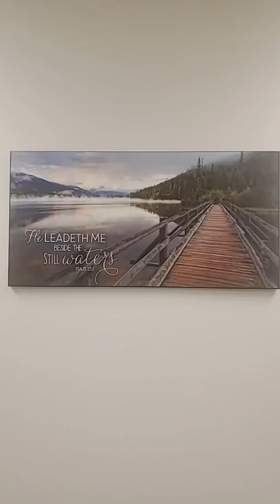2023 06 11 Mentoring, Lesson #3, Eli and Samuel, 1 Samuel 3:1-18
This Sunday we will continue our six-part series on Mentoring. Lesson #3 is about the relationship between Eli and Samuel and is based on Scripture 1 Samuel 3:1-18. Samuel's mother Hannah promised God that if He would bless her with a child, she would place him in the service of the worship center at a young age. She stayed true to her word, and Eli would finish raising the boy with his parents visiting often. Eli had fallen into disfavor with God because of the unchecked lawless behavior of his sons. God had already made up His mind that Hophni and Phinehas would not succeed their dad in his temple duties, and there must be someone else to be trained. Even though the spoken word of God was common to Moses, Joshua, and to Abraham, it was rare during the time of the judges for God to speak. At the start of Samuel's service to the temple, neither Eli nor Samuel had heard God speak. Yet when God calls out to Samuel one morning, Eli recognizes after the third time that it is God speaking to Samuel and he instructs him on how to reply, "Speak, Lord, for your servant is listening." The seriousness that Eli conveys to Samuel in this encounter will set the stage for the rest of Samuel's life on how he is to treat messages from God. We cannot fault Samuel or Eli in this passage for not recognizing God's voice, because up to this point, they had never heard it. Going forward, they will not be able to feign such ignorance, and they will need to keep their humility in check. They will need to be slow to speak, quick to listen, and always ready to serve. What are the most important ways that God speaks to us today? Through His Holy Word. If we are not immersed in His Word, we will not recognize His voice. We could easily be led astray if we do not recognize the Shepherd's voice. We must be a hearer, a listener, and a doer of God's Word, just like Samuel. If you do not recognize His voice, come this weekend to learn voice recognition. Learn how to get quiet as He speaks to you in a still, small voice. We hope to see you Sunday.